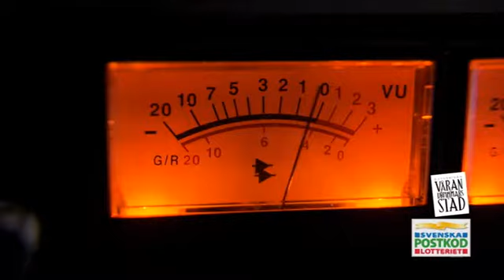Våran Drömmars Stad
Våran Drömmars Stad och föreningen Orkanen vill ge en mer rättvis bild av hemlöshet och ge hemlösa hjälp till självhjälp. Tillsammans med nyskriven musik av kända artister som Moneybrother, Irma Schultz Keller, Markus Krunegård, Nina Ramsby och Goran Kajfes medverkar de hemlösa i produktionen av en skiva med egna texter och musik samt bilder till varje spår på skivan. De hemlösa får sedan möjlighet att sälja skivan på gatan likt tidningen Situation Stockholm och får på så sätt en inkomstkälla. Projektet startades i Malmö och har nu kommit till Stockholm.